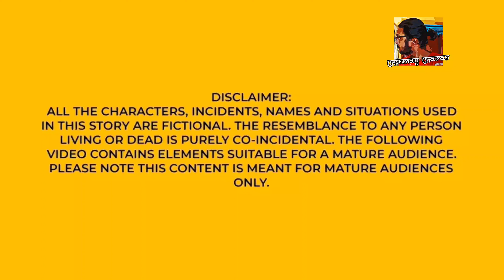SHE Is The Most Powerful Girl In The World Because She Has The Power Of Sun | My Stories